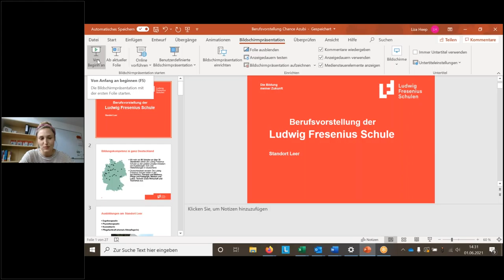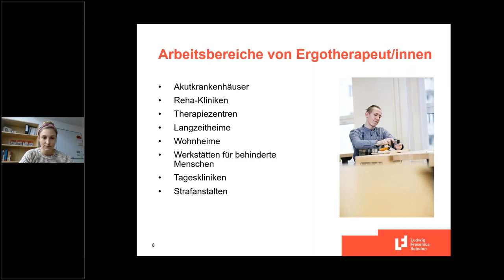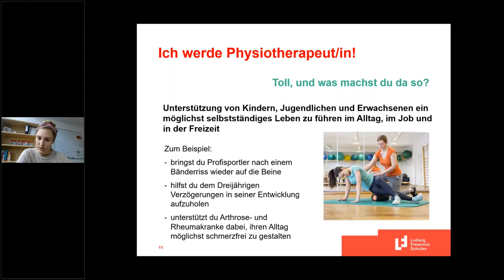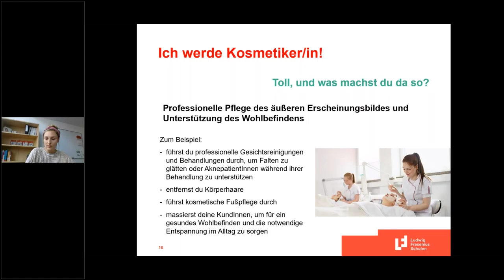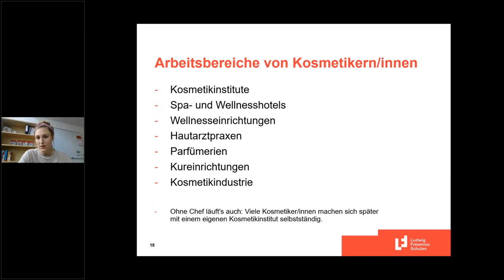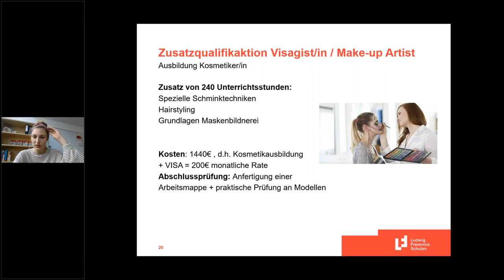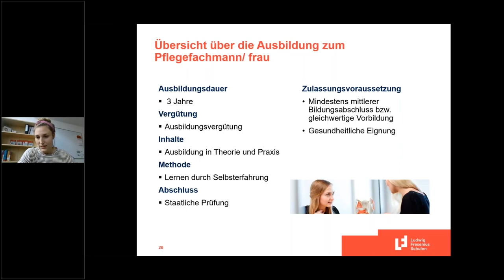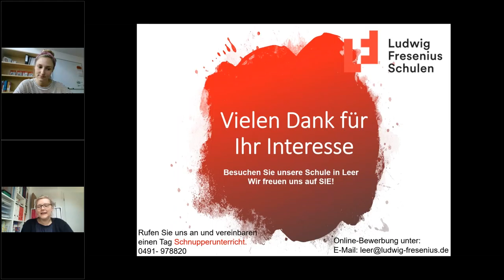Let's talk mit Ludwig Fresenius Schulen gem. GmbH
Liza Heep, Schulleiterin Kosmetik der Ludwig Fresenius Schulen Leer, gibt einen Überblick über die Ausbildungsmöglichkeiten im Pflege-, Therapie- und Kosmetikbereich.
Die Ludwig Fresenius Schulen bilden Menschen aus, die etwas bewegen wollen. Hier werden Schüler unterstützt mit allem, was sie brauchen, um in ihrem späteren Beruf glücklich und erfolgreich zu sein. Dazu gehören in erster Linie Ausbildungen und Weiterbildungen in den Bereichen Therapie und Wellness, Pflege und Pädagogik, Medizin und Labor, Wirtschaft sowie Technik.